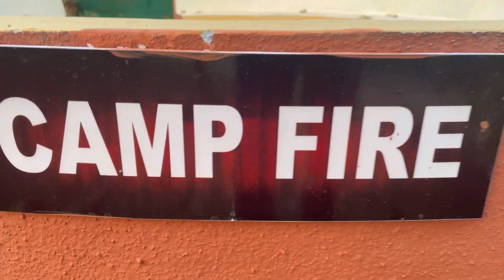karjat | One of the best place to hang out | Party | function | outing picnic at farmhouse ..☺️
Itna bada farm house or itna saare chicoo , maja aagaya

For more details contact on insta

Sunil_199023

Farm house managed by: Nelson